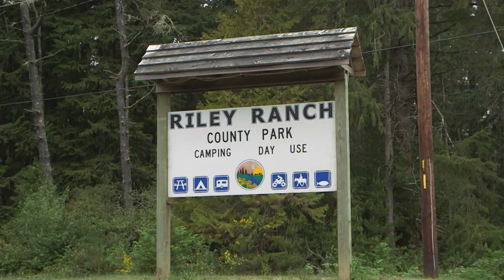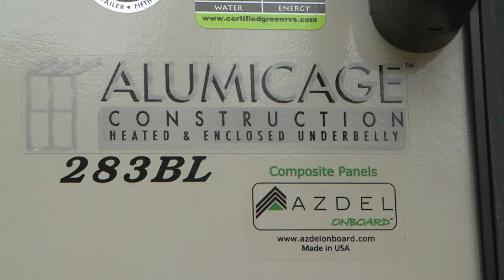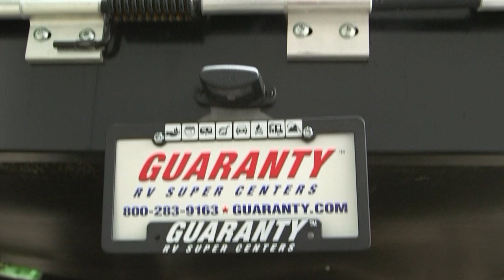Coachman Freedom Express Travel Trailer review on Show Segment 2202-07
Toy hauler trailers are extremely popular today, and the Coachmen Freedom Express we tested with the Ram 3500 truck is a good example of that RV type. The Ram did its expected good job of hauling the trailer to Riley Ranch County Park. Park sense rear park assist helps when solo. But towing, you’ll want to shut it off to avoid hearing the alarm when backing up with a trailer.